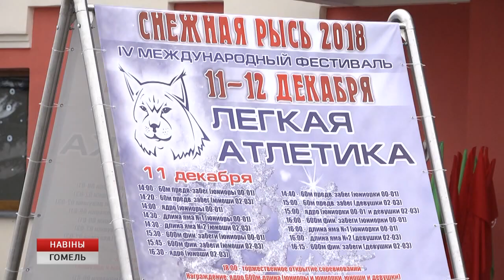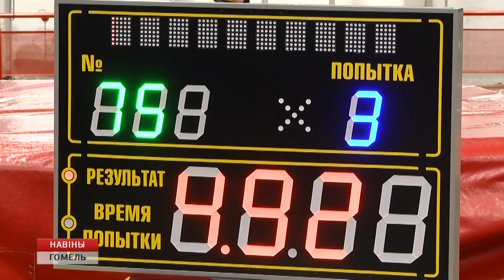Репортаж: Соревнования "Снежная рысь"